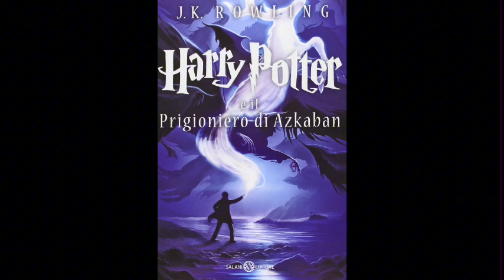19. Harry Potter e IL PRIGIONIERO DI AZKABAN (volume 3) Audiolibro - IL SERVO DI VOLDEMORT